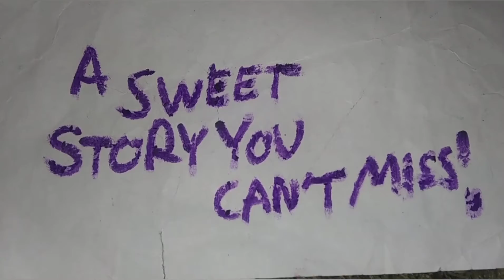Molin The Owl - Now in theaters Critics Agree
critics like Molin The Owl in theaters now